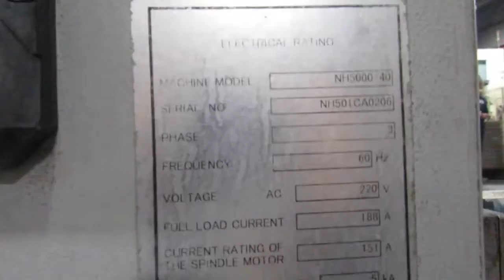MORI SEIKI NH 5000 (802) VIDEO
To browse machine parts MORI SEIKI NH 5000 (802) VIDEO